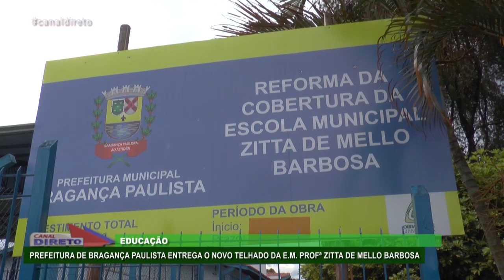ENTREGA DO NOVO TELHADO DA ESCOLA MUNICIPAL PROFª ZITTA DE MELLO BARBOSA